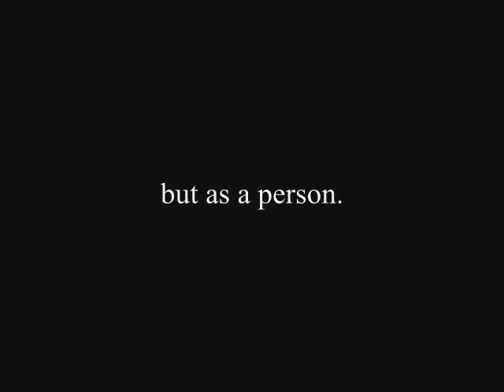Home Advantage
... just another word for discrimination